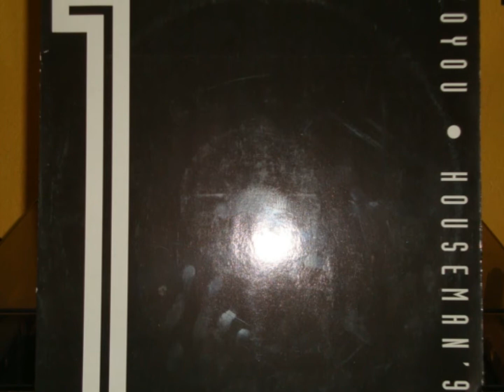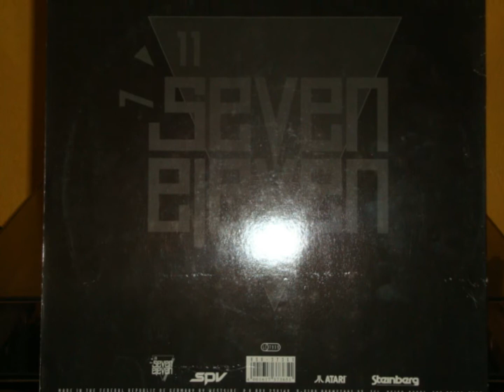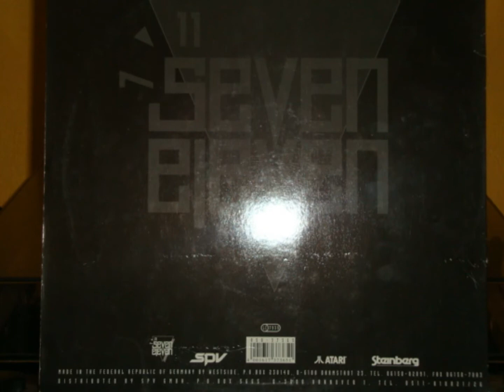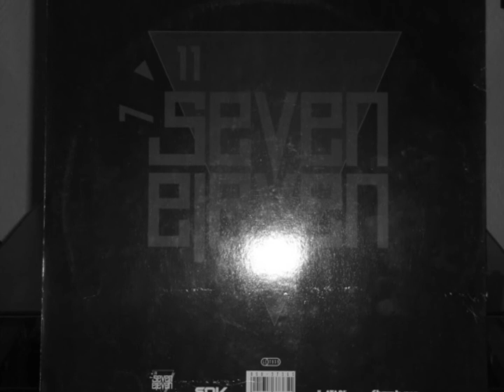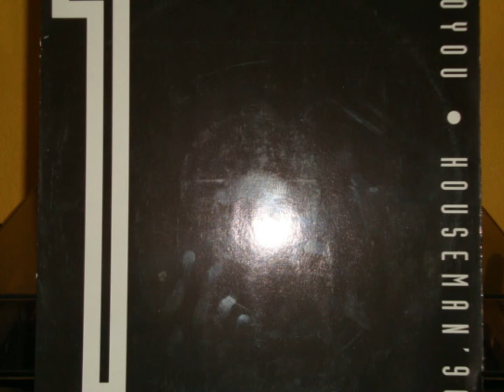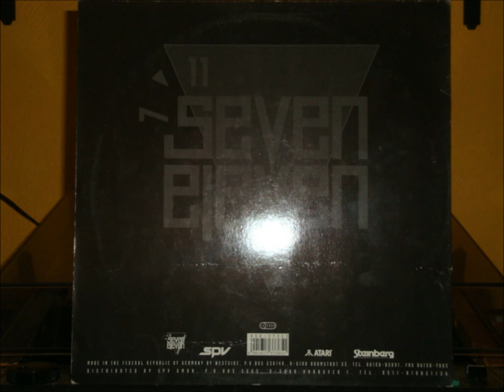Voyou - Houseman '90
Label: Seven Eleven
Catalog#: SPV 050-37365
Format: Vinyl, 12"
Country: Germany
Released: 1990
Genre: Electronic
Style: New Beat